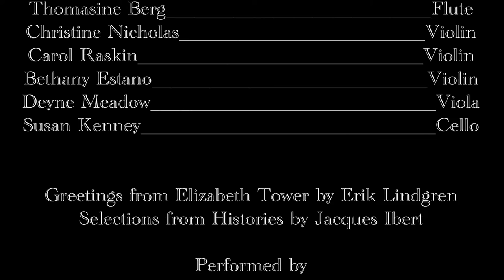Brockton Symphony Orchestra Chamber Music Concert 2-13-22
The Brockton Symphony Orchestra had their Chamber Music Concert at Christ Congregational Church on February 13, 2022.